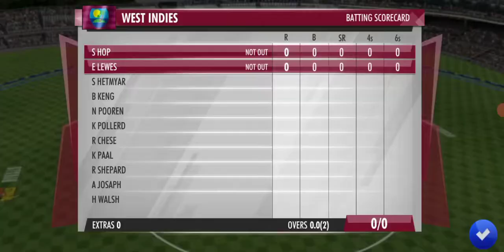India vs West Indies wcc3 2 over gameplay 🏏🏟️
West Indies vs India wcc3 2 over gameplay

rohitgamerz